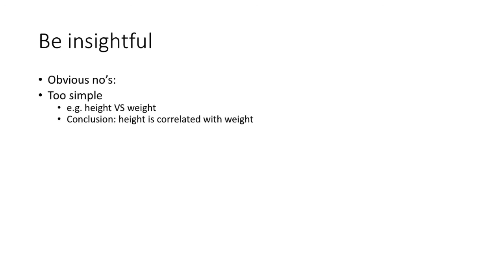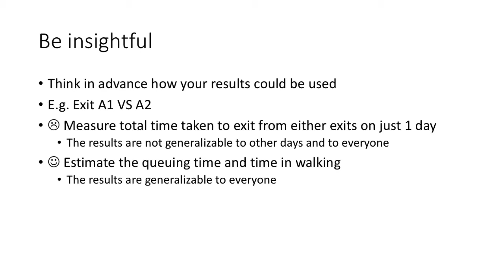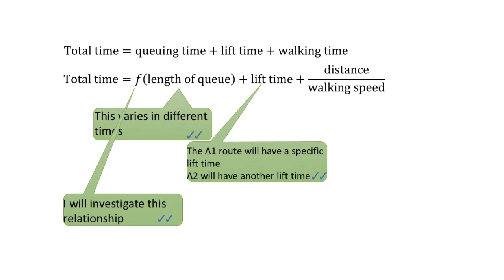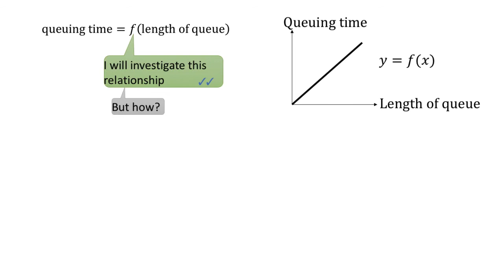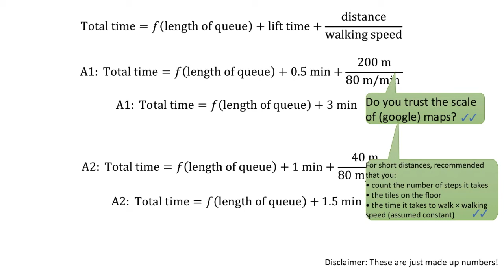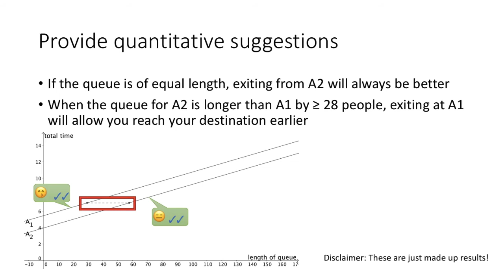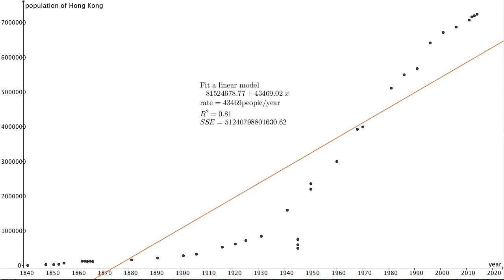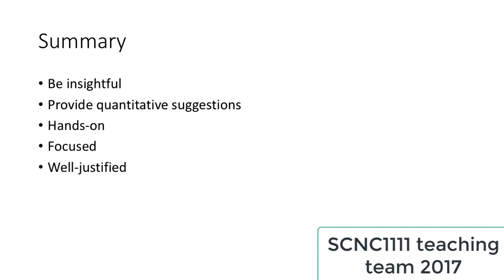how to make a good project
Some tips for how to make a good project in SCNC1111.
Video developed by SCNC1111, HKU